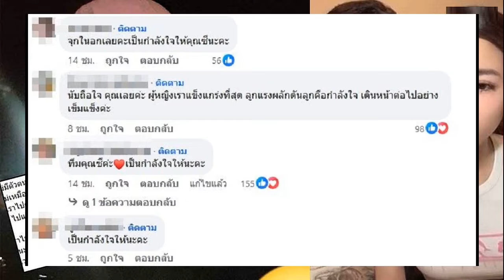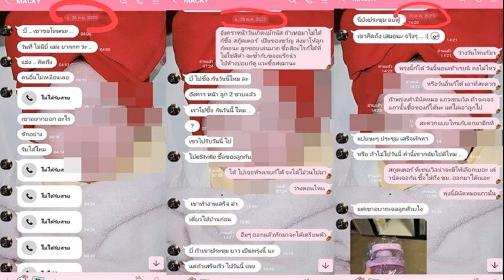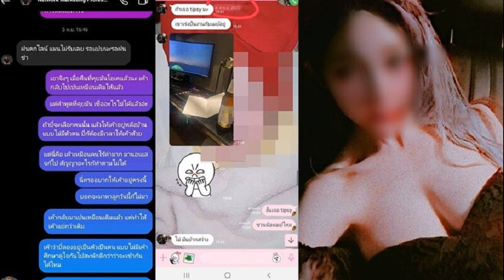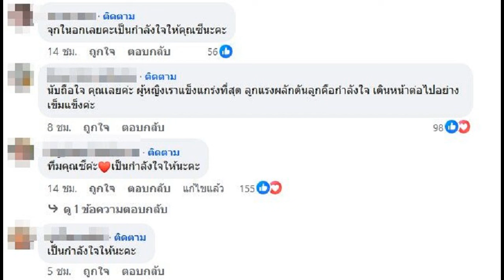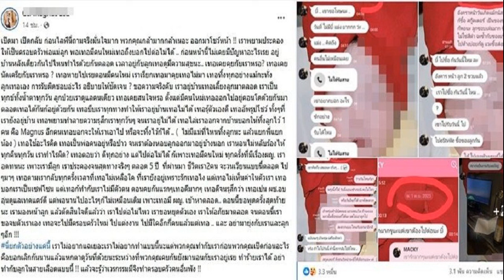เติร์ด ลภัส เปิดใจสาเหตุไม่ต่อสัญญาที่เดิม ยืนยันยังร้องเพลงกับเพื่อน TRINITY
เติร์ด ลภัส นักร้องไอดอลชื่อดัง พร้อมเปิดใจถึงสาเหตุที่ไม่ต่อสัญญากับสังกัดเดิม และยืนยันว่ายังสามารถร้องเพลงร่วมกับเพื่อนสมาชิกวง TRINITY ได้เหมือนเดิม ไม่ได้มีปัญหาใดๆ กันทั้งสิ้น พร้อมเผยผลงานต่อไป มีงานแสดงซึ่งเจ้าตัวได้ถ่ายทำอยู่ขณะนี้
เรียกว่าเป็นการตัดสินใจครั้งใหญ่ในฐานะศิลปินอีกครั้งหนึ่ง สำหรับ เติร์ด ลภัส งามเชวง สมาชิกวง TRINITY ที่ตัดสินใจไม่ต้อสัญญากับสังกัดเดิม 4NOLOGUE และเลือกที่จะเปิดค่ายขึ้นมาใหม่เพื่อดูแลตัวเองและไว้รองรับงานของตนเองในอนาคต ตามอย่างรุ่นพี่อย่าง เจเจและต้าเหนิง
เติร์ด ลภัส

ล่าสุดหนุ่มเติร์ด มาร่วมเดินแฟชั่นโชว์ ในงาน FASHION SHOW BEAUTY GEMS X ASAVA ที่ อาคาร บิวตี้เจมส์ เซนเตอร์ ศาลาแดง และก่อนเริ่มงานได้เปิดใจกับสื่อมวลชนถึงสาเหตุไม่ต่อสัญญาสังกัดเดิม และเล่าถึงการทำงานในฐานะศิลปินอิสระ

หมดสัญญากับค่ายเดิมแล้ว? “สิ้นสุดสัญญากับบริษัท 4NOLOGUE ไปเมื่อหลายเดือนที่แล้วครับ (ทำไมถึงตัดสิ้นใจสิ้นสุดสัญญา?) มันเป็นระยะเวลาที่เราเซ็นไว้ตั้งแต่แรกมากกว่ากำหนดการคือ 5 ปี (ที่ไม่ต่อเพราะ?) เพราะรู้สึกว่าอายุเริ่มเยอะขึ้นครับ (ยิ้ม)

ทุกคนก็โอเค? ครับ ยังทำงานอยู่ด้วยกันเหมือนเดิมครับ อย่าง 2 สัปดาห์ที่แล้วเพิ่งไปทานข้าวกับพี่วุธ (อนุวัฒน์ วิเชียรณรัตน์) มาก็ยังคุยกันแฮปปี้เหมือนเดิม ส่วนวง TRINITY ก็ยังแฮปปี้เหมือนเดิมครับ (ยิ้ม) (ก็ยังสามารถทำงานร่วมกันได้?) “ครับ ตอนนี้ก็ยังร่วมงานกันอยู่ครับ

ตอนเราไม่ต่อสัญญาคุยกับเพื่อนเพื่อนสมาชิกในวงไว้ยังไงบ้าง? “จริงๆคุยกันหลายรอบมากว่าเอายังไงดี เขาบอกยูทำเลยเพราะสุดท้ายแล้วด้วยความเป็น TRINITY มันรู้จักกันมานานทั้งผมและบริษัทเองเราสนิทกันมันไม่ใช่เหมือนค่ายทำงาน มันเหมือนเป็นครอบครัวเดียวกันแล้ว เพราะว่าทุกคนก็เข้าใจและเคารพการตัดสินใจของเรา แล้วก็ยังทำงานแฮปปี้กันเหมือนเดิม (แฟนๆ คิดว่าจะไม่มีรวมกันแล้ว?) “ยังเหมือนเดิมครับๆ (ยิ้ม) ยังร้องเพลงด้วยกันอยู่ (การันตีแฟนๆ หน่อย?) ครับการันตี อย่าเพิ่งกลัวทุกคนทุกวันนี้เรายังเจอกันอยู่ยังร้องเพลงกันอยู่เหมือนเดิมครับ”

แล้วก็มาเปิดค่ายของตัวเองเป็นยังไงบ้าง? “ตอนแรกก็ยังไม่ชิน ตอนนี้ก็ยังไม่ชินครับ (ยิ้ม) เพราะว่ามันเพิ่งแปปเดียวเอง ก็รู้สึกว่าตื่นเต้นครับ ที่วันนี้เราได้ก้าวขึ้นมาทำงานบทบาทใหม่ๆ ในชีวิต ก็เป็นสเต็ปที่เรียกว่าตื่นเต้นและเหมือนมองไปข้างหน้าแล้วมันจะออกมาเป็นยังไง (ท้าทายยังไงเพราะก็ต้องพิจารณาด้วยตัวเอง?) ครับ อย่างตอน TRINITY เราก็มาดูเพลงตัวเอง พอมาทำบริษัทของตัวเองก็ต้องดูว่ามีงานไหนติดต่อเข้ามา รู้แบบงานเป็นยังไง เราต้องลงไปคุยเองก็เป็นสิ่งที่สนุกครับ กำลังสนุกกับมันอยู่

แปลกใหม่ไหม? “แปลกใหม่ครับ เป็นสิ่งที่ไม่เคยคิดมาก่อน (คิดว่ามันยากไหม?) คิดว่ายากครับแต่ท้าทาย แล้วก็พัฒนาอีกรูปแบบหนึ่งมากกว่า (ในค่ายจะมีศิลปินอื่นมาร่วมด้วยไหม?) ตอนนี้ก็ดูแลตัวเองให้รอดก่อน (หัวเราะ) เราต้องดูแลตัวเองให้รอดก่อนครับ (ชินไหมเป็นนายตัวเอง?) ไม่ชินครับ (เป็นบอส?) เป็นฟีลเหมือนเราคุยกับลูกค้าแล้วขอกลับไปปรึกษาทีมก่อนนะครับ แต่จริงๆ ทีมคือ ผมๆๆๆ (นับนิ้ว) (หัวเราะ) (เปิดค่ายมาระยะเวลาเท่าไหร่แล้ว?) จริงๆ 2-3 เดือนได้ครับ น้องใหม่ครับ เพิ่งเปิดไอจีค่ายไม่ถึงอาทิตย์เลยครับ”

ผมงานใหม่ๆ ในนามค่าย? “มีแน่นอนครับ รอแป๊บนึง ตอนนี้กำลังเวิร์กอยู่ครับ จัดการระบบอยู่ด้วยให้โอเคก่อน แต่ว่ามีผลงานเพลงให้ทุกคนติดตามแน่นอนครับ (ยากมั้ย?) ยากครับ เราต้องแยกร่างตัวเอง (เป็นผลงานรูปแบบไหน?) ยังไม่ชัวร์ อาจจะเดี่ยวหรือร้องเพลงกับเพื่อนๆ ก็ได้ ต้องรอดูกัน

พาร์ตการแสดงหล่ะ? “ตอนนี้กำลังถ่ายภาพยนตร์อยู่เรื่องหนึ่งครับ ก็อยากให้รอติดตาม เรื่อง ACHILLES CURSE จะได่เห็นประมาณกลางปีถึงปลายปีครับ ตอนนี้ถ่ายได้สักพักแล้ว ไม่ได้หายหน้าไปนะครับ ผู้จัดท่านไหนจ้างได้นะครับ รับหมดครับ (ยิ้ม)”

ปรึกษา เจเจ ต้าเหนิง ไหม เขามีประสบการณ์? “มีแชร์ครับ ตอนผมลงอาร์ตเวิร์กในไอจีพี่เขาก็แชร์ให้ และบอกสู้เป็นกำลังใจให้ มีอะไรให้ปรึกษาได้ตลอด แต่ยังครับ